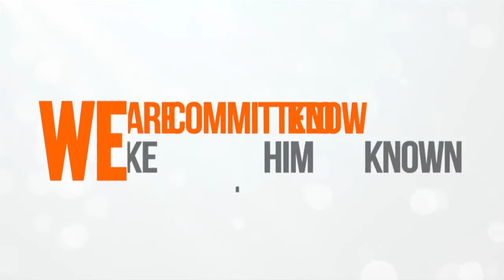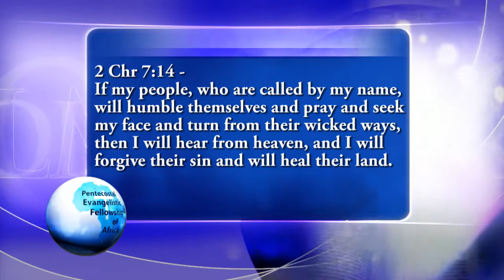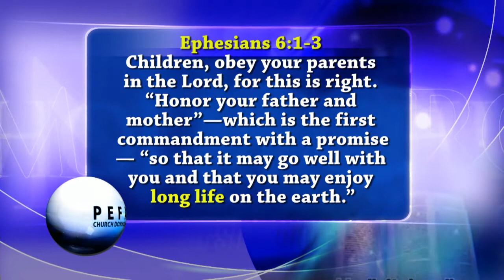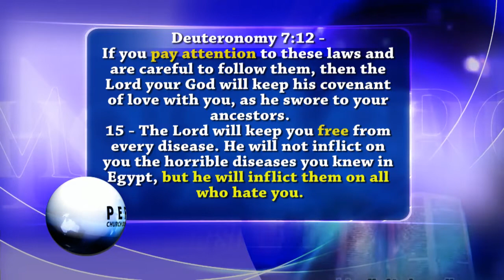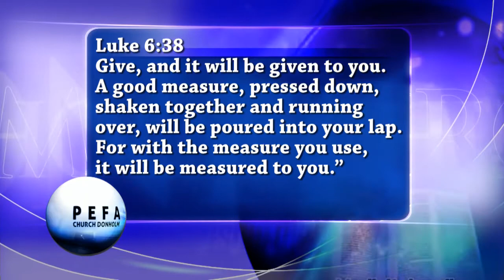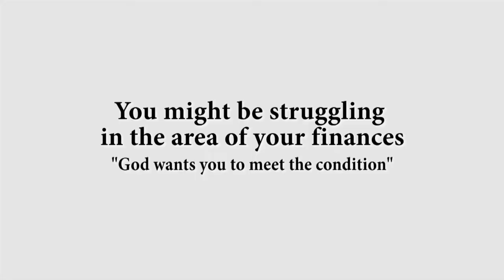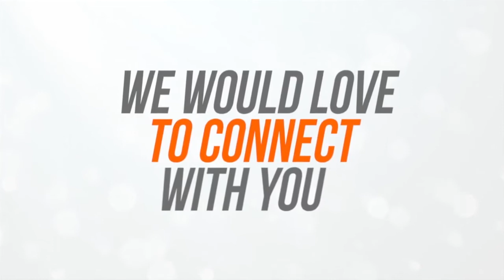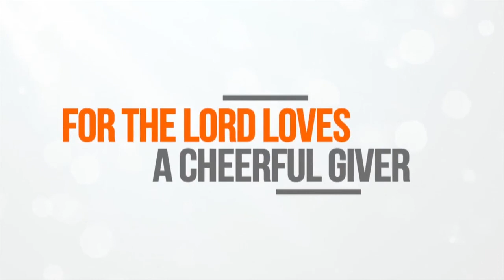Meet the condition; God will fulfill the promise by deacon Joseph Gikonyo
11th June midweek service